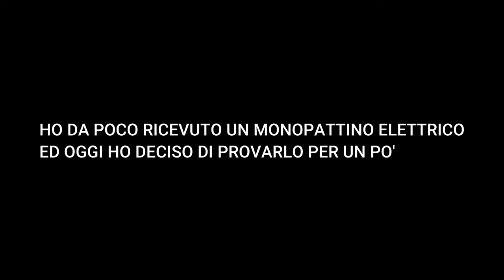PROVO UN MONOPATTINO ELETTRICO! | XIAOMI ELECTRIC SCOOTER 4 PRO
Most of the music used is licensed by Epidemic Sounds